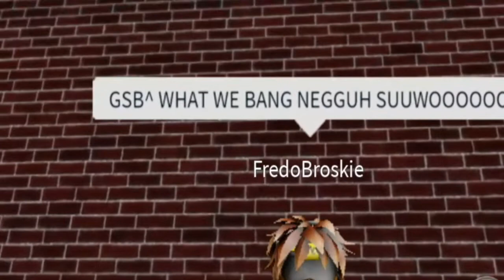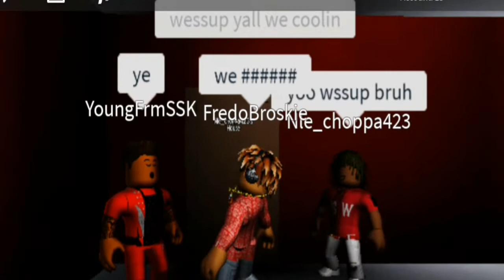The Bloxgates Bloods -Initiation Episode 1 |Bloxgates Official project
Aye i tried editing it better but there was less space on my phonw so i couldbt convert the other edited one, but still hope yall liked jt